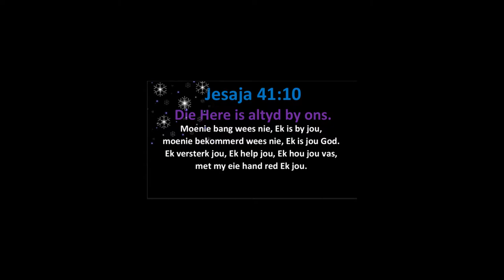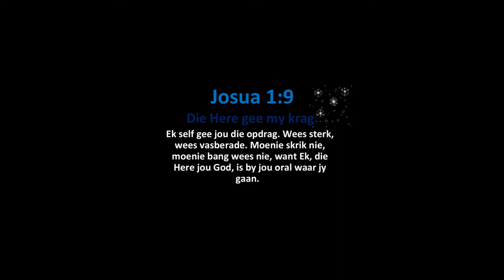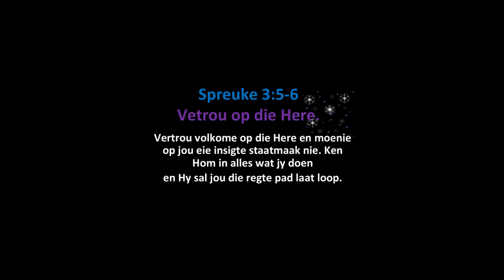Kruiskids: Dit is Winter 18 Julie